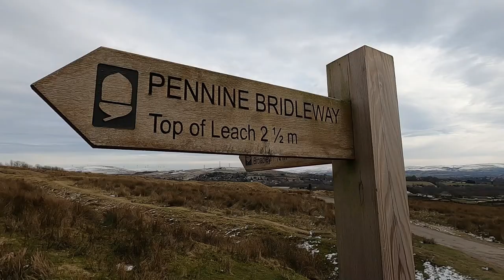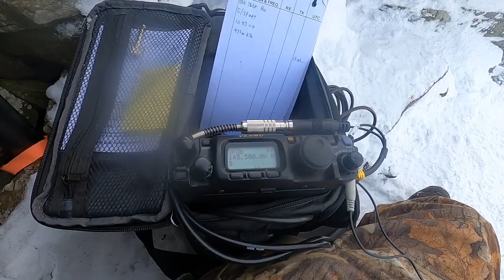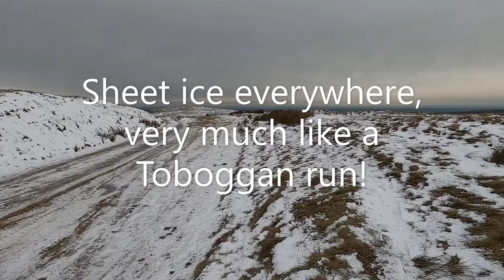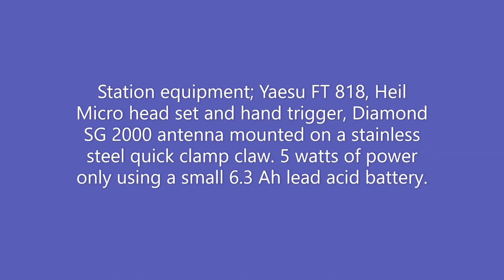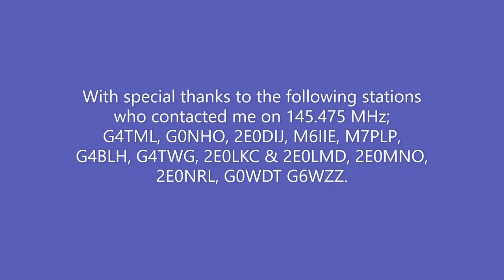Hail Storm Hill;VHF portable radio comms in the snow.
A short video at Hail Storm Hill Rochdale Lancs whilst operating an Amateur Radio on the 2 metre Band